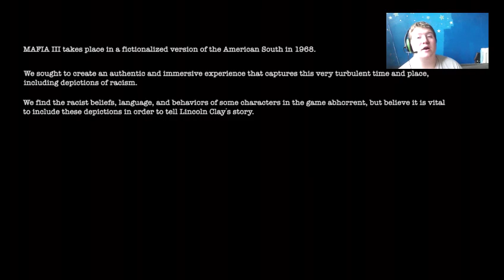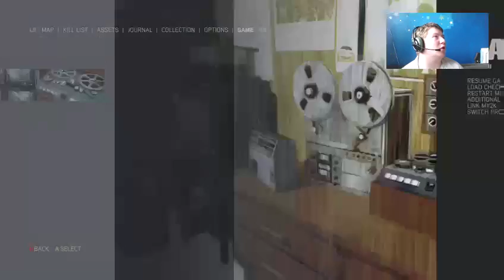Mafia III #1 - WELCOME TO NEW BORDEAUX